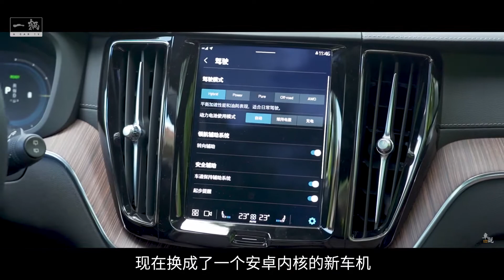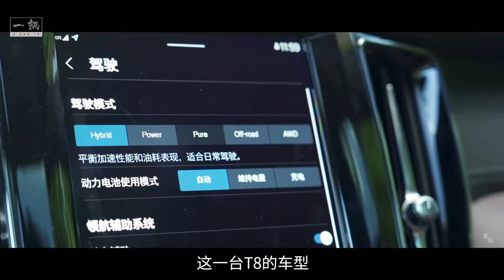【車說】我终于试到号称“沃尔沃最快”的T8！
我对插电混动的理解，它该是一辆增加纯电行驶模式的车型，可以帮你拿到新能源指标，但核心性能不会有质变，甚至性能是往省油省钱方向倾斜。而沃尔沃此前S60换代的T8，号称百公里加速4.7秒，40万能买到如此快的燃油车，已经属于性能车了。可惜我一直都没借到车，我没办法知道T8有多快。幸运的是，这次我拿到一辆XC60 T8，虽然慢一点，但能知道沃尔沃的T8有多快了！